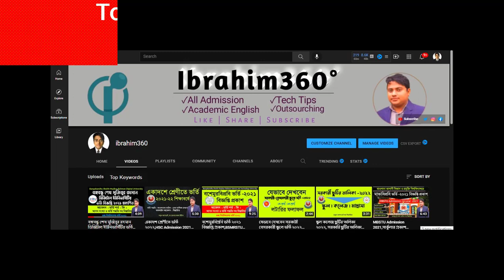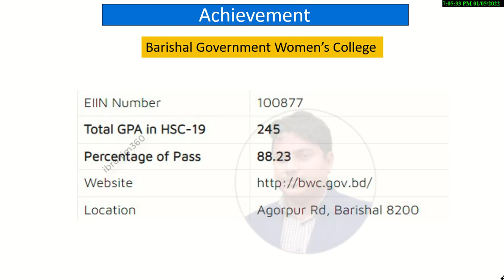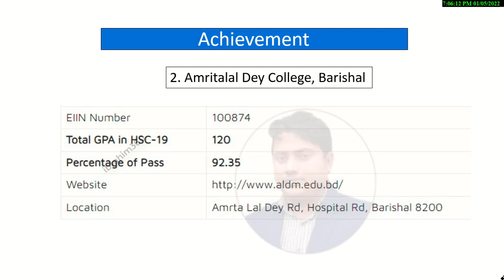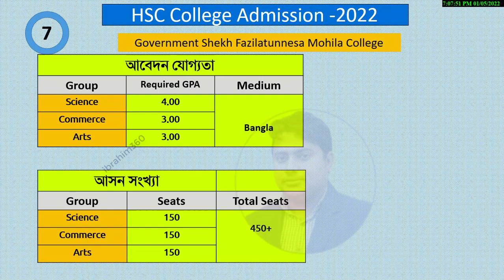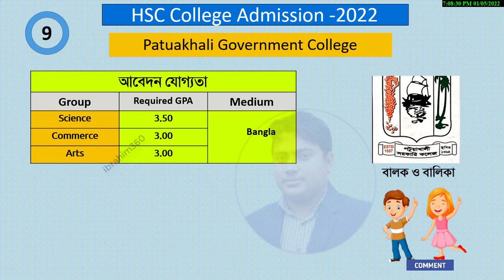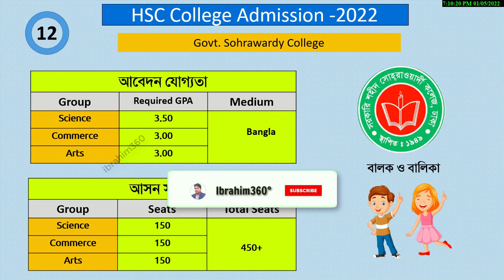একাদশ শ্রেণীতে ভর্তি ২০২১,Xi Admission 2021-22🔥Top 10 college in Barishal Board,hsc vorti,xi vorti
Xi Admission 2021-21  ।  Top 10 college in Barishal Board ।  একাদশ শ্রেণীতে ভর্তি ২০২১ ।  hsc vorti ।  xi vorti  । বরিশাল বোর্ডের সেরা ১০ কলেজ । best college in borishal ।   BM college ।  hatem ali college